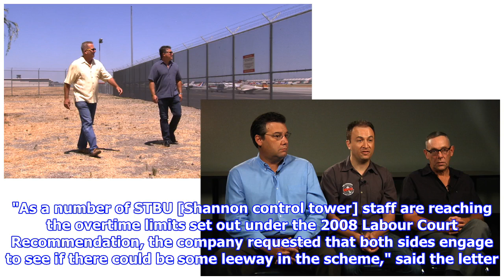Air traffic controllers told to work beyond overtime limits by union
If controllers refuse to go along with the union and Irish Aviation Authority (IAA) deal to extend the overtime limitations it could lead to staff shortages and potential disruption. Stock photo: Bloomberg Air traffic controllers have been told by their trade union to work beyond agreed safety and fatigue limits because of staffing shortages in the control tower at Shannon Airport. Air traffic control services at both Shannon and Dublin - which experienced record traffic levels last year - are heavily dependent on staff agreeing to work overtime because of a reduction in the availability of staff for rostered duties, it is understood. If controllers refuse to go along with the union and Irish Aviation Authority (IAA) deal to extend the overtime limitations it could lead to staff shortages and potential disruption. Under the deal, staff will be allowed to work an extra 12 days of overtime each between now and the end of May on a voluntary basis. Many staff are understood to be furious w...